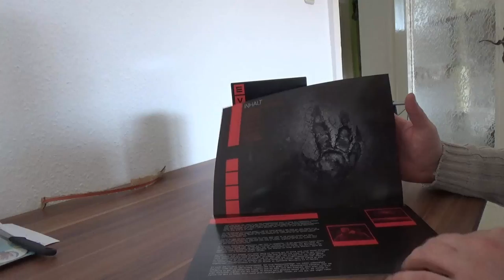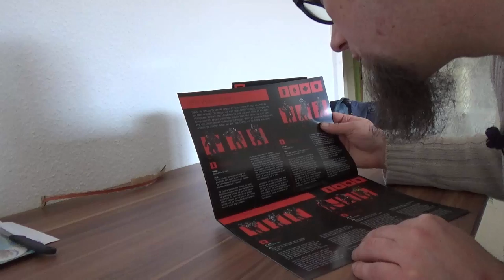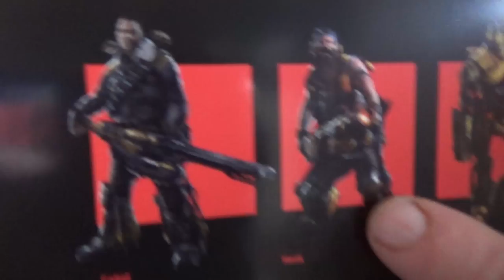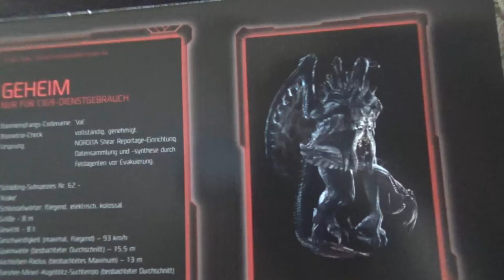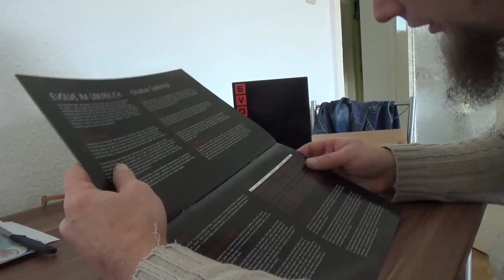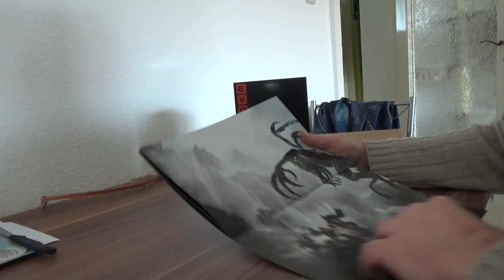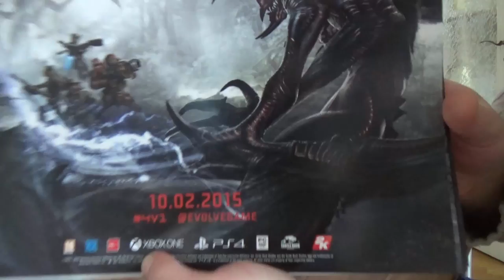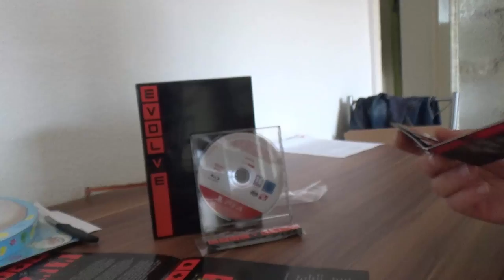Unboxing - EVOLVE Press Kit (PS4)